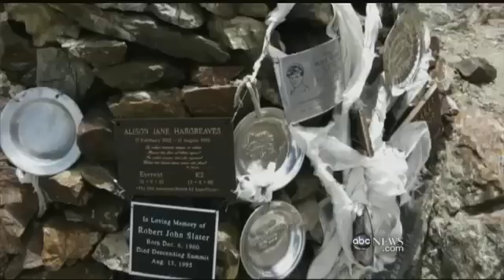Death on a Mountain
The story of a group of mountaineers who set out on the world's toughest climb.